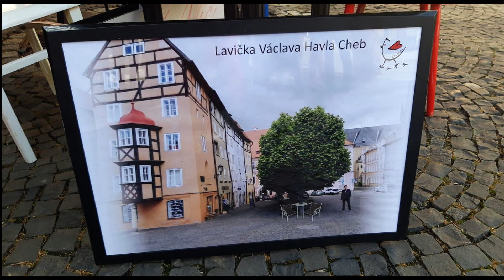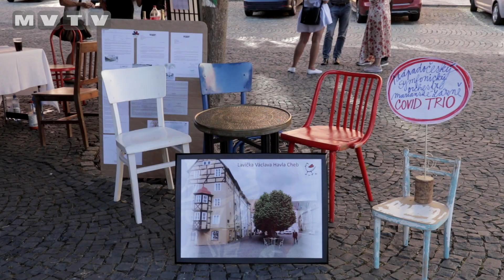HISTORICKÝ CHEB OZDOBÍ LAVIČKA VÁCLAVA HAVLA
Zapsaný spolek Komunitní osvětové společenství pořádá veřejnou sbírku na lavičku Václava Havla. Pokud se podaří překonat potřebnou hranici 290 000 korun, lavička bude zdobit historický Cheb už 5. října tohoto roku.